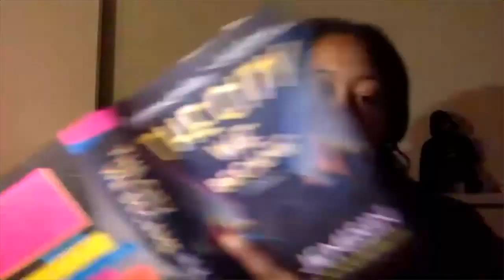N K Jemisin, "The City We Became"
Three-time Hugo Award-winning and New York Times bestselling author N.K. Jemisin crafts her most incredible novel yet, a story of culture, identity, magic, and myths in contemporary New York City.